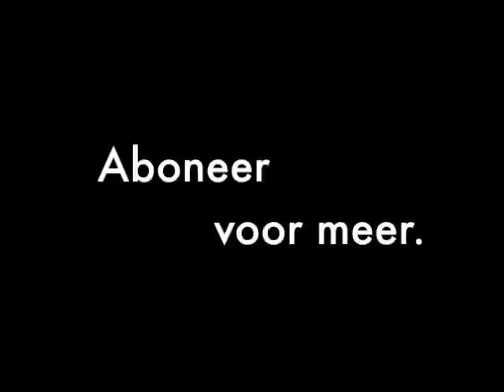Edox Road Historische Ritten # 1 (proef)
In deze rit over de Galibier speelde ik met zelfgemaakte renners en dus ook met een beetje overdreven goede stats. Deze video was een test voor een aflevering. Zo beloof ik nu dat de volgende Historische rit wat geloofwaardiger is. De voormontage was in windows movie maker (dat was de eerste en laatste keer) De namontage was in final cut. Ik ga ook track online opnemen. Ik ga zeker meer videos maken.